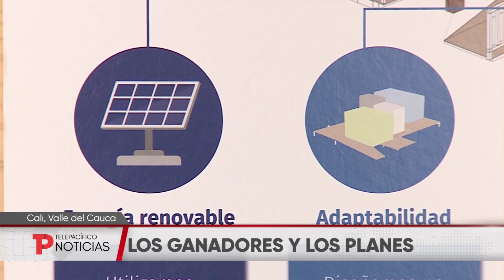Ganadores Solar Decathlon | Universidad Javeriana | Telepacífico Noticias